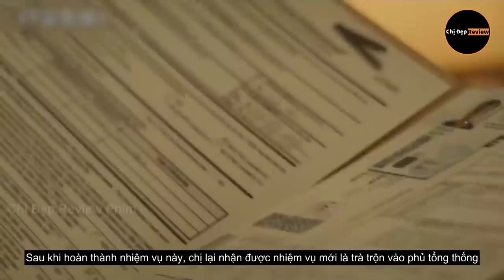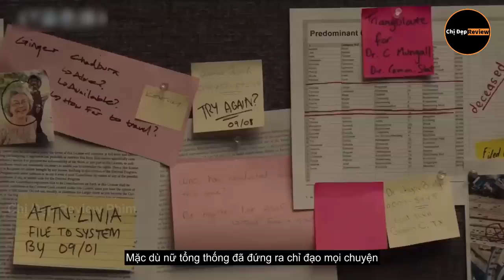Nếu trái đất chỉ còn duy nhất 1 người ĐÀN ÔNG, nó sẽ điên rồi như thế nào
review phim